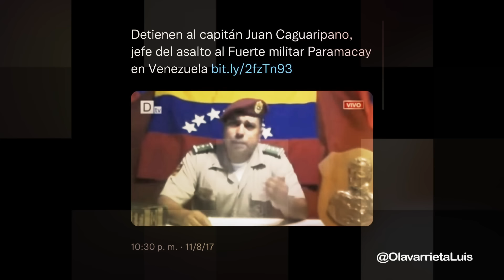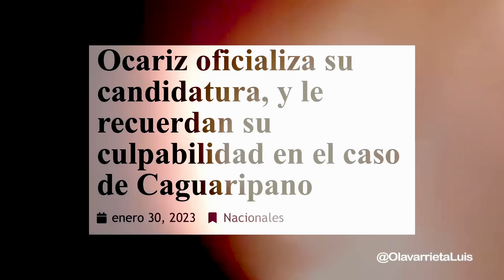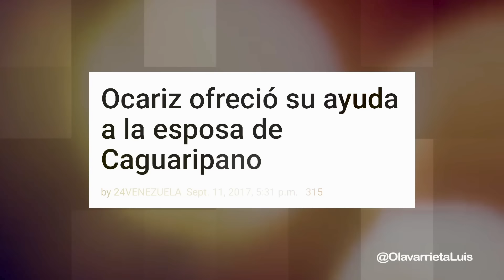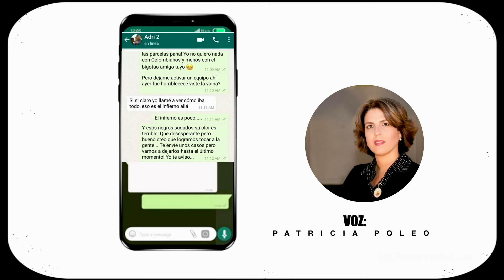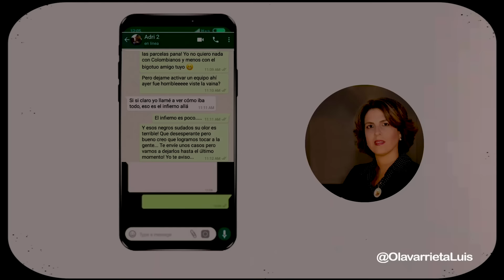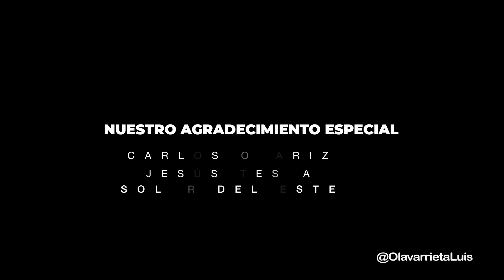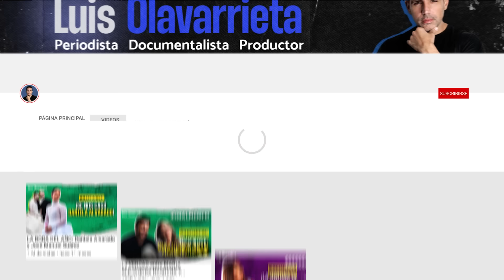Las LUCHAS de CARLOS OCARIZ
En este nuevo episodio de Detrás de los Políticos conoceremos Las LUCHAS de CARLOS OCARIZ más allá del camino político que ha transitado, con sus aciertos y fallas, y del que el país ha sido testigo.

• Edición y montaje: Liliana Da Silva

¡Lléevatelo!